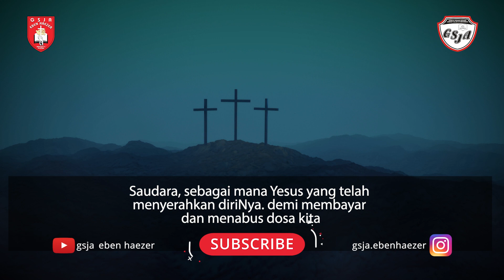Renungan Harian 1 Menit - 22 Maret 2024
Pembicara: Melvin Ms. Tambun
Official Website kami :